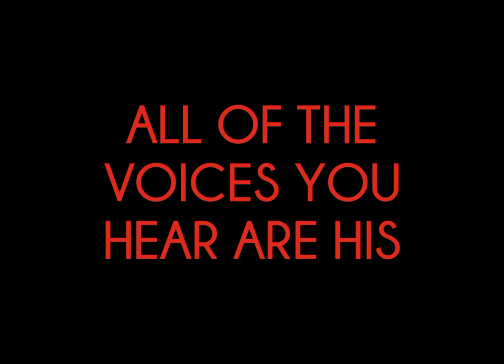Voice Acting Demo Reel - REDS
Voice Acting Demo Reel. American and Russian Accents. Historical Drama.

An audio recreation of a terrific scene from the 1981 Warren Beatty film REDS. With Jerry Grantham, Jr. doing all the voices. And visually reprising the role of John Reed (with apologies to the great Warren Beatty)